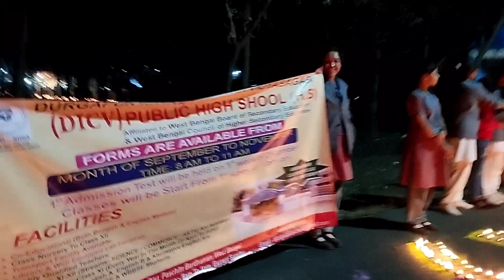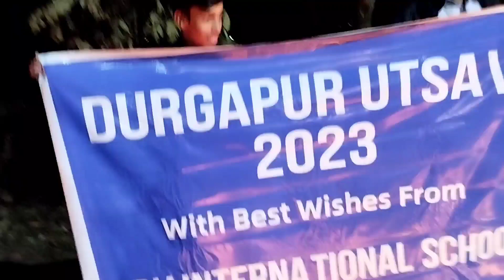লক্ষ প্রদীপ জ্বালিয়ে ইতিহাস তৈরি করলো দুর্গাপুর ||সাক্ষী রইলো দুর্গাপুর বাসী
Durgapur utswab#mela#taraknath vlog

Your Quearis
durgapur utswab
durgapur utswab 2023
prodip
lukh prodip
chitralay mela 2023
taraknath vlog

My all music use by youtube adio library

Hii
friends thish is my a vairal vlog. This video is a history in durgapur fastible 2023.
Scool students joining thish program and fiar hav one lukh prodip.
This place is chitralay mela moidan. So friends please came and joining thish fastible.